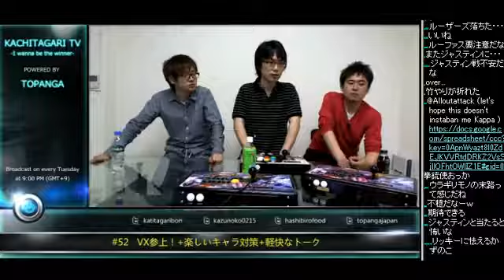KACHITAGARI TV#52 SSF4 AE2012 Kazunoko Ranked Match 2013.6.18